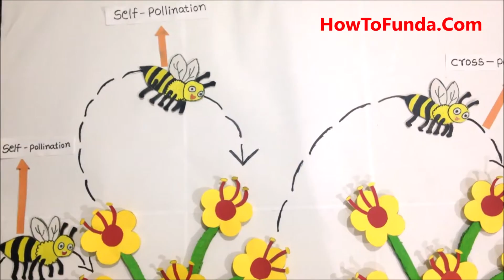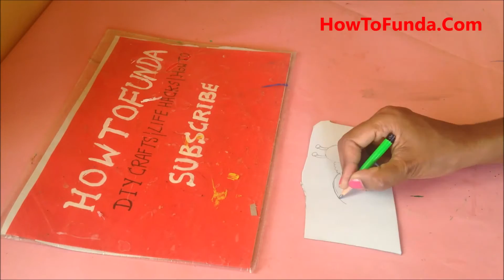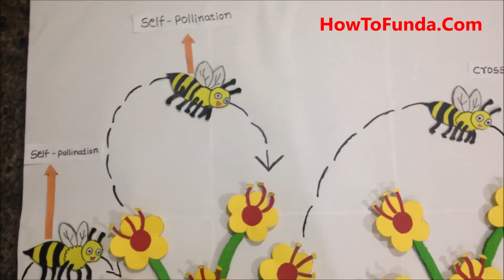types of pollination in plants model for school science exhibition | diy | howtofunda | still model